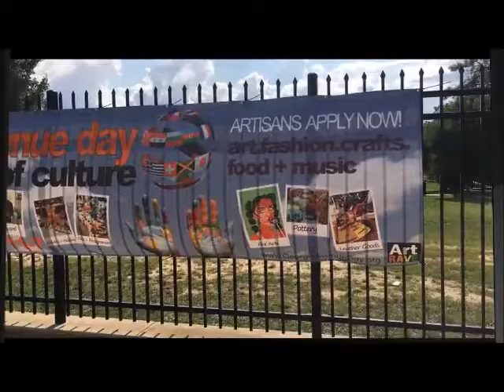ArtRave DC - Back To School Free Health Screenings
We invite DC's back to schoolers to this event for your free health screenings.  Many talented artists are participating in Georgia Avenue Day.  Join us! ArtRave always seeks to both raise the cultural vibe in DC & beyond while broadening the artistry level whether for ArtRave Saturdays at DuPont or for the proud to announce, the very special August 17th Georgia Ave Day!!We are proud to announce Mary's medical centers is helping by being an all-day sponsor of this event, but more than that, they will be setting up 𝟒 medical facility tents to offer totally free, a whole range of screenings & medical advice. If you would also like to become a vendor/sponsor, please follow this